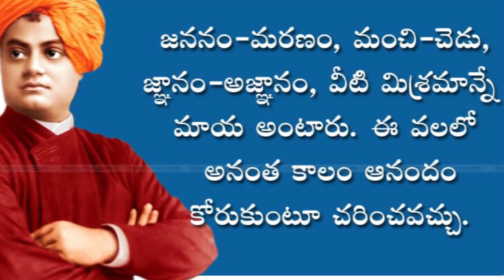Biography of Savitri || Savitri Life Story || Savitri Life at End Stage